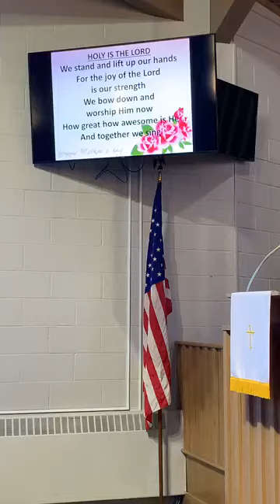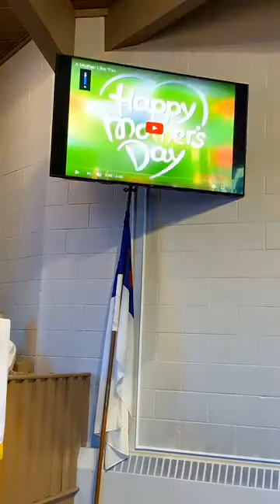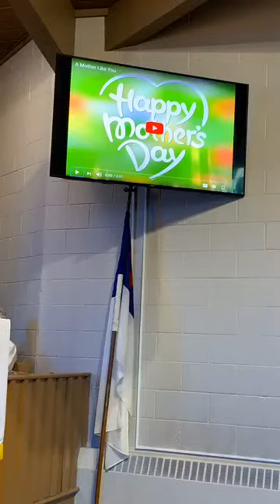Sunday Service May 10 2020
Mother's Day
Federated Church of Brookston
Brookston, Indiana
Pastor Dave Doles, Lay Leader Louie Capper, Music by Dave Doles